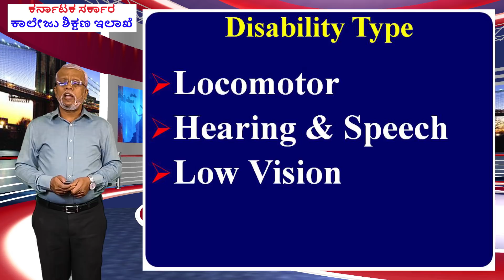Mega Job Drive for Person's with Disabilities by Prof. A Narayana Prasad from Vijayi Bhava YouTube